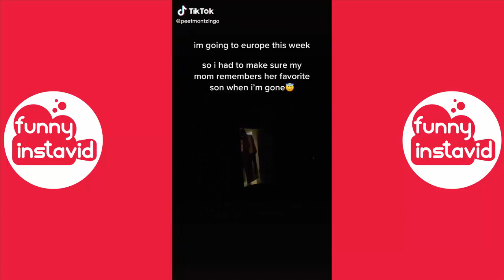New Funny TikTok September 2022 (Part1) Best Compilation - Funny InstaVID